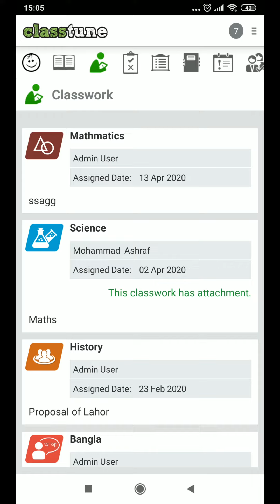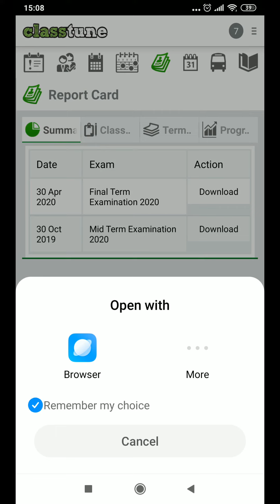Classtune Short Overview